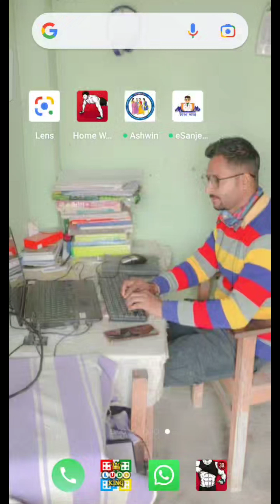Mask Mode in Ludo King game|How to Play Ludo Mask😷Mode|| Ludo game in 2 players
How do you play Ludo king in mask mode||
How do you play online Ludo Mask mode game ||

💐Thank You🌹My New Youtube family👪 member.

      You are very 🙏🏻welcome🌹in both my channels
(दोनो चैनल)🕺
            1  👉Ludo King 2.0
            2  👉Fishing Raja

 Your Question :-

*🎲Ludo King a good game?
*How can I play Ludo King on mobile?
*How do you play Ludo King step by step?
*How do you get 6 in Ludo King every time?

*How can I play Ludo King.?
*Ludo King setting.
*Ludo King server hack.
*What is new update in Ludo King?
*Ludo Me Paise Kaise Kamaye.
*Online Ludo Kaise khela or  jaten.
*How to talk to girls in ludo king game?
*Ludo King game online
*Ludo tournament game online
*Ludo King game me online Larki se chat or baat kaise kare?

How do you play online Ludo king in mask mode?

**लूडो किंग टूर्नामेंट कैसे जीतें
**लूडो टूर्नामेंट कैसे खेलों
**ऑनलाइन लूडो टूर्नामेंट कैसे जीतें
**लूडो किंग गेम कैसे जीतें
**लूडो गुड गेम
**लूडो किंग गेम कैसे खेलें
**लूडो किंग गेम में हर बार 6 कैसे लाएं
**लूडो किंग गेम में लड़कियों से बात कैसे करें?